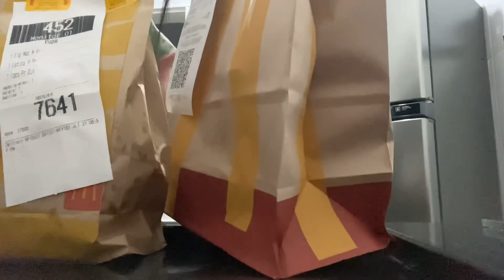Meu dia morando sozinha ❤️